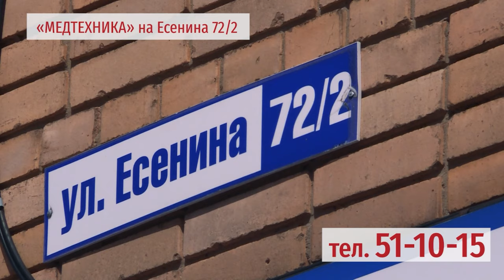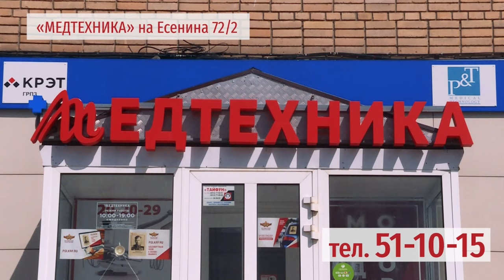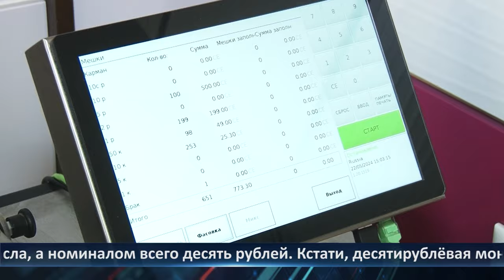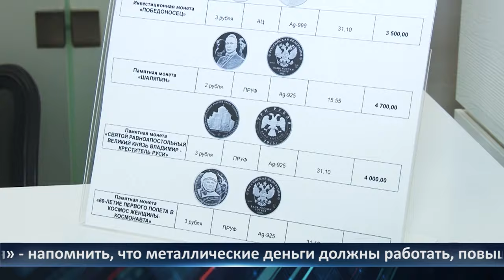День города - новости Рязани 04.07.2024